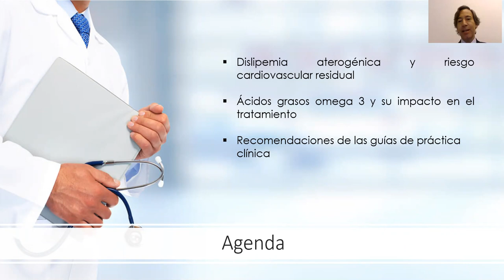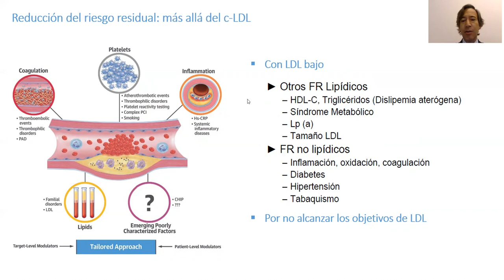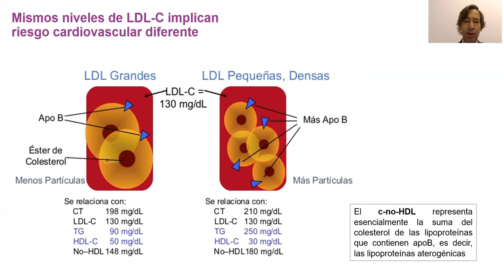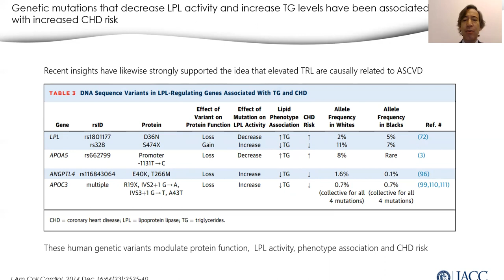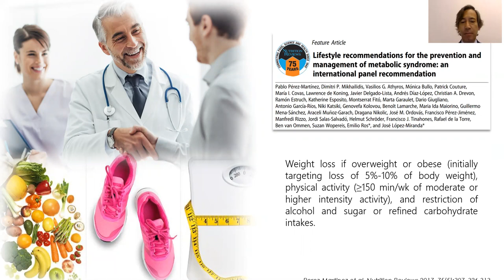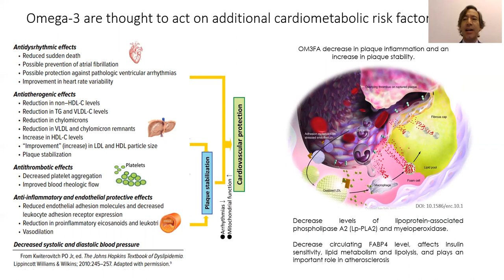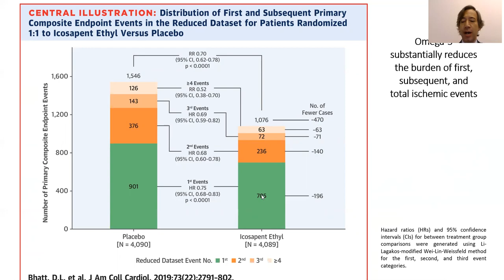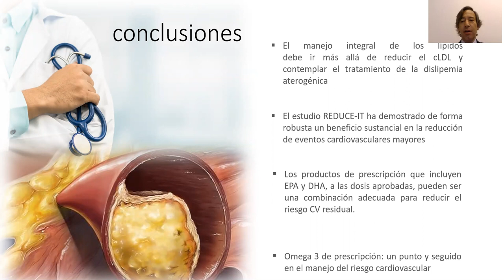DISLIPIDEMIA ATEROGENICA. DR PABLO PEREZ MARTINEZ . ESPAÑA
PONENCIA DEL XIV CONGRESO NACIONAL DE CARDIOLOGIA 2020